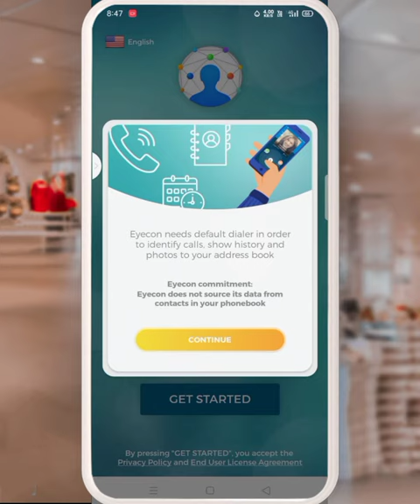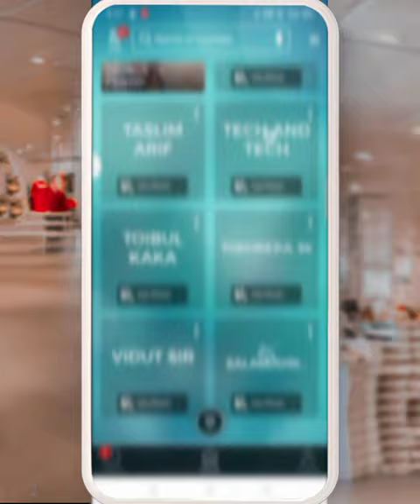new if unknown number se call aaya his photo nikale##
new अगर unknown नंबर से कॉल आया उसका photo nikale##
how to unknown number call details nikal